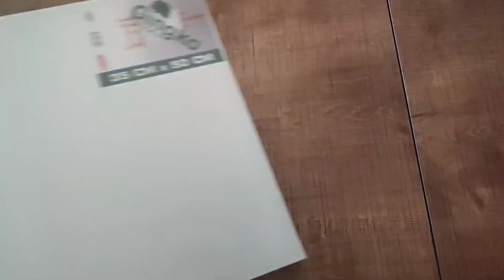elsa boyama karlar ülkesi anna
Özellikle kız çocuklarının çok sevdiği çizgi film Karlar Ülkesi (Frozen) karakteri Elsa yı tuvale akrilik boya ile çizdik, boyadık. Bu kış aylarında çocuklarınızı eğlendirin.